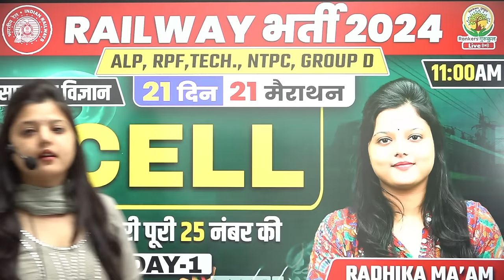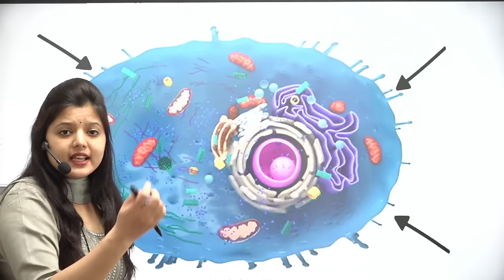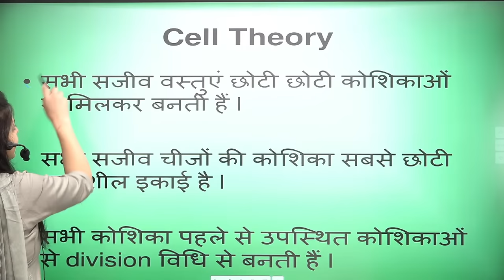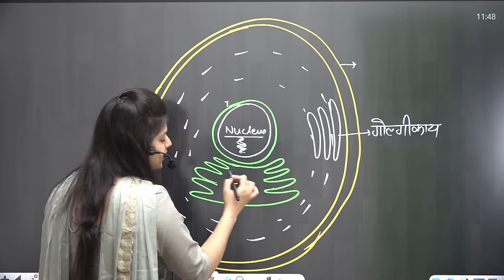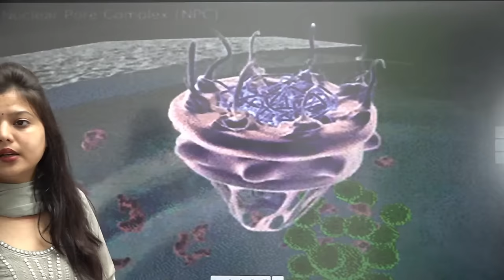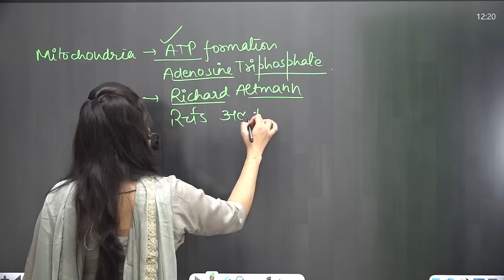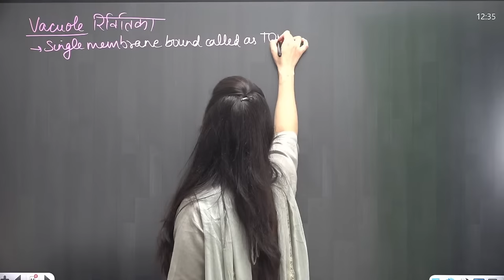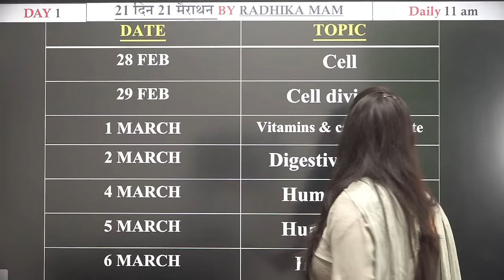🔥Day 01 | Cell | Biology | 21 Din 21 Marathon | Railway Exams 2024 |ALP,RPF,TECH, NTPC | Radhika Mam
🔥Day 01 | Cell | Biology | 21 Din 21 Marathon | Railway Exams 2024 | RRB ALP, RPF, TECH, NTPC | Radhika Mam

🔴 𝟐𝟏 𝐃𝐢𝐧 𝟐𝟏 𝐌𝐚𝐫𝐚𝐭𝐡𝐨𝐧 𝐒𝐜𝐢𝐞𝐧𝐜𝐞 𝐛𝐲 𝐑𝐚𝐝𝐡𝐢𝐤𝐚 𝐌𝐚𝐦 🔴

👉𝐑𝐚𝐢𝐥𝐰𝐚𝐲 𝐒𝐜𝐢𝐞𝐧𝐜𝐞 𝐒𝐩𝐞𝐜𝐢𝐚𝐥 𝐒𝐒𝐂 𝟮𝟬𝟮𝟰 𝐁𝐚𝐭𝐜𝐡 (𝐏𝐀𝐈𝐃) (𝐁𝐲 𝐒𝐜𝐢𝐞𝐧𝐜𝐞 𝐓𝐞𝐚𝐦 )

Why us ? 💭💭
📢 UPDATED CONTENT
2019, 2020, 2021, 2022, 2023 CDS , CAT , CGL 2019, 2020, 2021, 2022, 2023 MAINS )

 यदि आप हमारी 𝐎𝐧𝐥𝐢𝐧𝐞 𝐂𝐨𝐮𝐫𝐬𝐞 खरीदना चाहते हैं तो 𝐜𝐨𝐧𝐭𝐚𝐜𝐭 करें :
🔴YOUTUBE DAILY SCHEDULE🔴
08:00 AM - Current Affairs By Deepak Sir
09:00 AM - HIS/ECO GK By Deepak Sir
10:00 AM - Phy/Chem By Pushpendra Sir
11:00 AM - Biology By Radhika Ma'am
01:00 PM - Hindi By Swati Ma'am
02:00 PM - English By Prashant Solanki Sir
05:00 PM - Pol/Geo/Static GK By Shivant Sir
06:00 PM - Reasoning By Vikramjeet Sir
08:30 PM - Maths By Aditya Ranjan Sir

Biology
science
rankers gurukul
a to z science by radhika mam
a to z science by abhinay maths
a to z science abhinay maths
a to z science radhika mam
a to z science batch
a to z science batch by radhika mam
a to z science batch by abhinay maths

rrb alp
rrb alp new vacancy
alp 2024
rrb technician
rpf si
rpf
rrb technician
alp technician